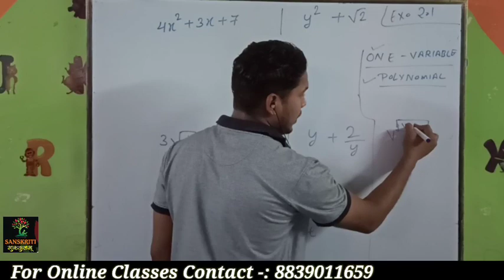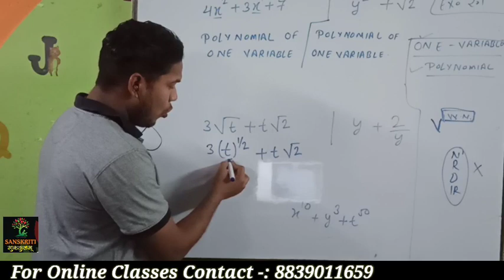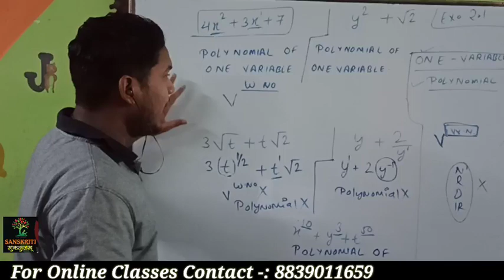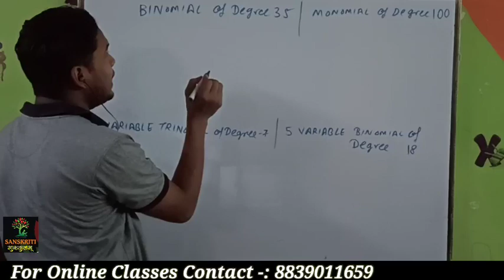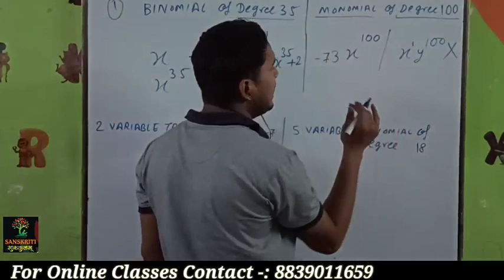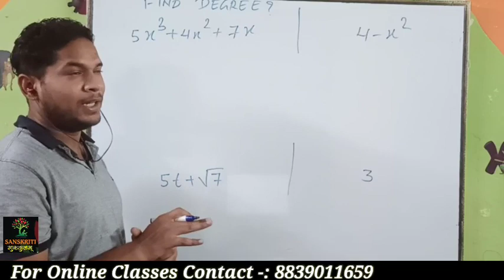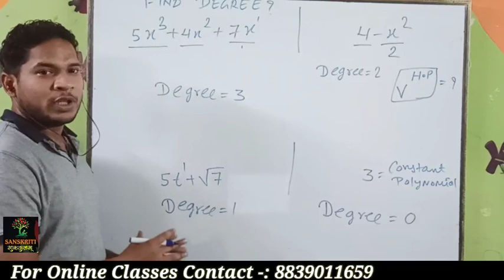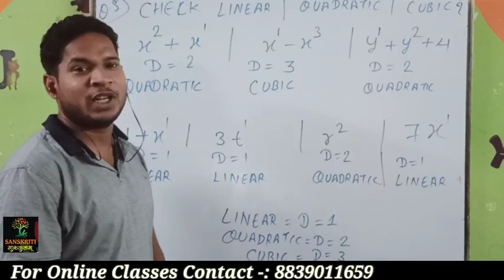Polynomial - Lecture 2 | Class 9 | Sanskriti Gurukulam - Mathematics | NCERT Ex-2.1 | Er. Anand Jain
This is the 2nd lecture on a CBSE Class 9th Maths

Topic: Maths Class-9th | Maths | Polynomial | NCERT EX -2.1| Lecture - 2
Instructor : Er. Anand Jain (M.tech, CS )

Note : If you have any type of doubt regarding this topic please comment on it.